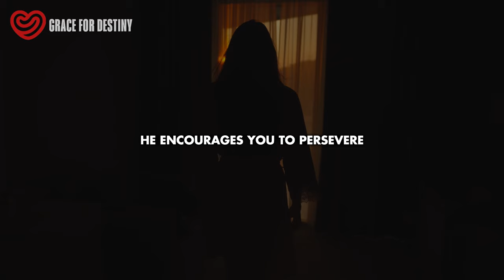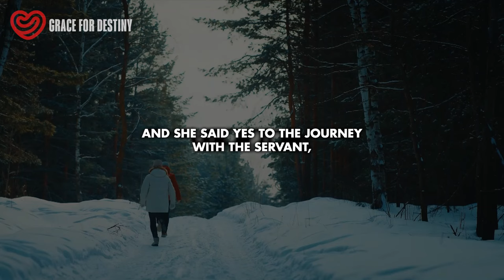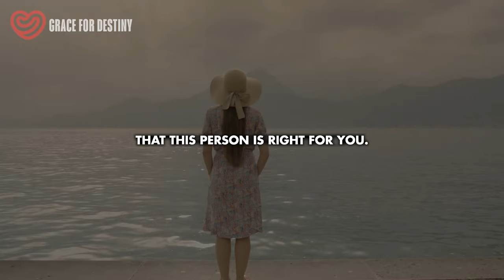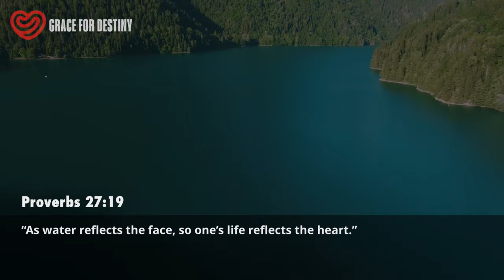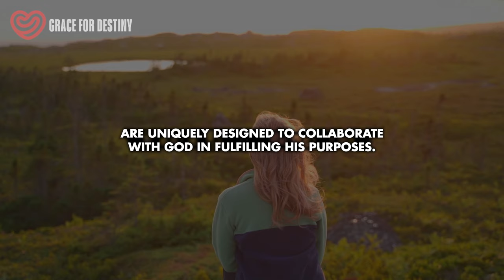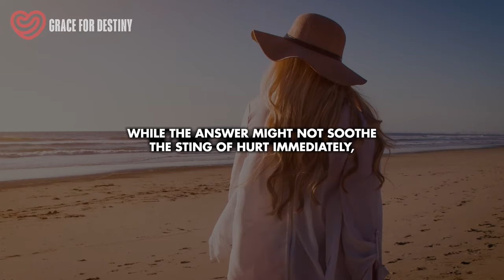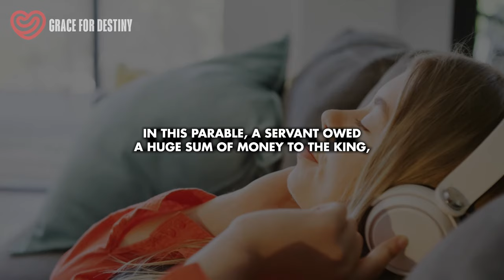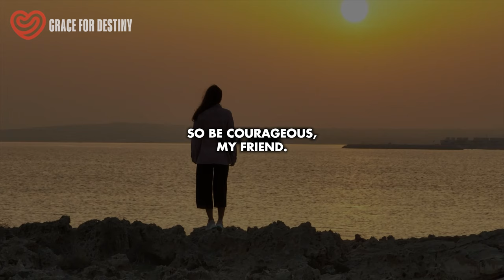Your Soulmate is Near - Divine Timing is Bringing You Together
Embarking on the journey of love often feels challenging, but remember, giving up is not your destiny. Envision a future filled with a wonderful and fulfilling relationship, one that grows into a beautiful marriage and a loving home. This love story finds its perfect harmony when aligned with God's divine plan. If we stray from His path, even if our destined partner comes into our lives, recognition may fail us, like ships passing in the night.